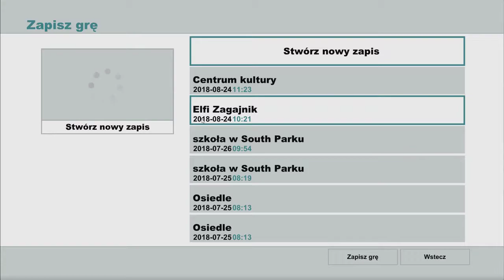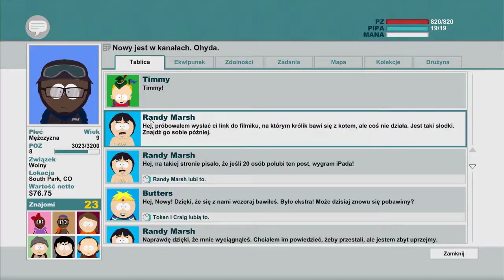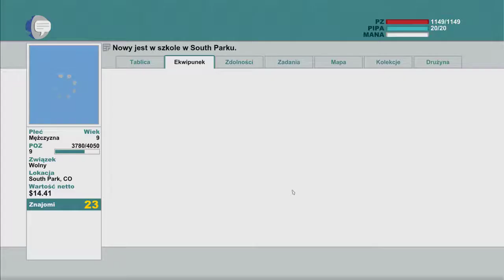sout park kijek prawdy odc 12 atakujemy kanały i szkołe